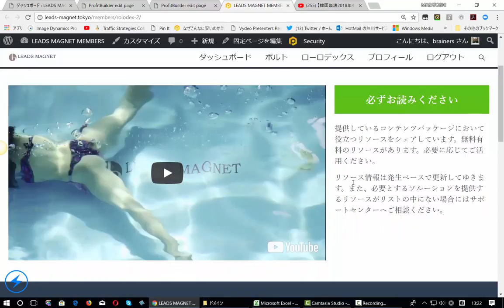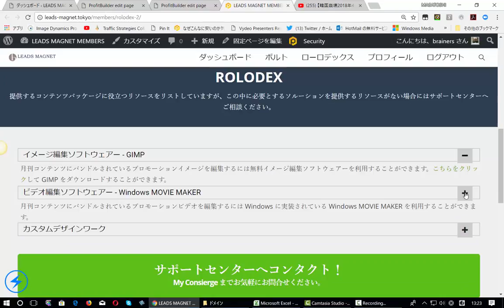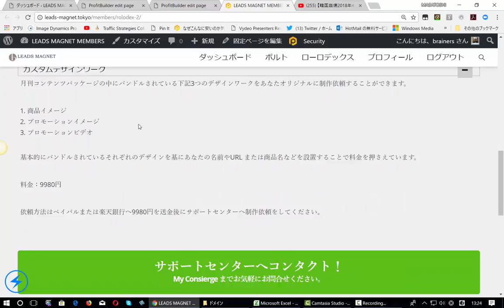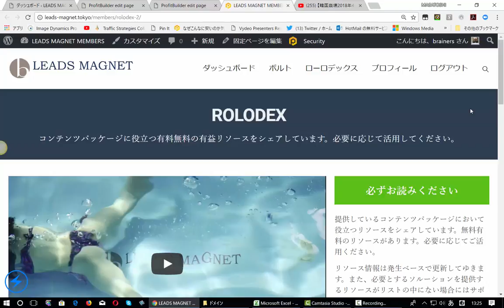LEADS MAGNET ROLODEX ツアービデオ